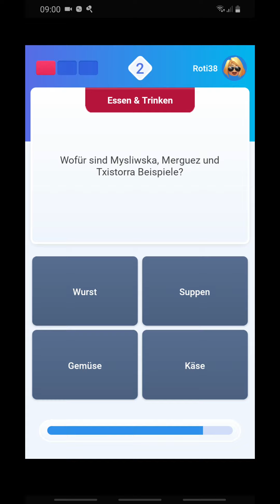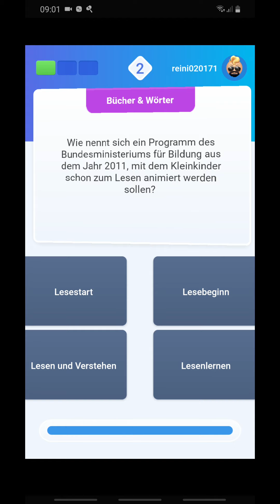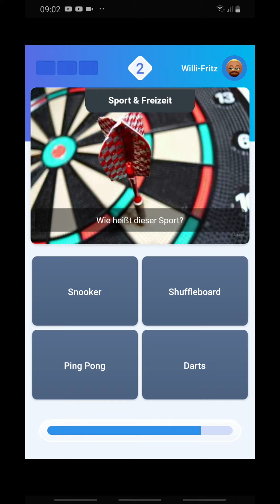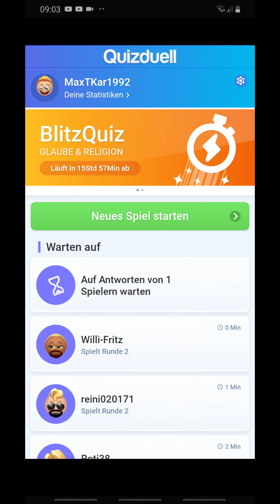Quizduell-Let'sPlay 39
Hallo Leute,

vor ca. einer Woche habe ich das letzte Video hochgeladen. Das war ein Whats on my phone Tag!

Heute geht's weiter mit einem Let'sPlay Quizduell! Viel Spaß beim anschauen und bis bald!

Euer Max